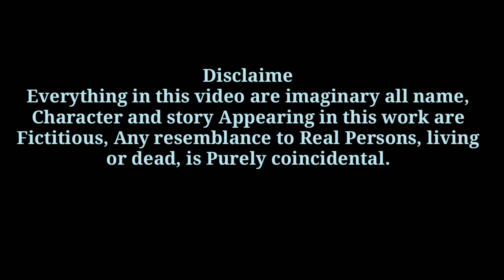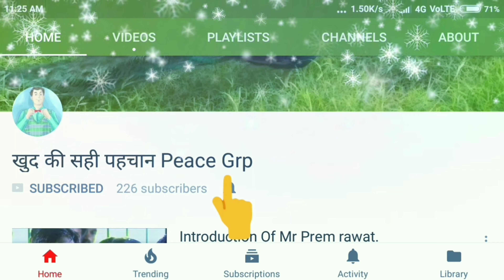कहानीयां । Railway station ki...Part-2👌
Dear listener Thank you For Being With us Always Need Your Support.

Direction - the team of "khud ki sahi pahchan"
Camera by:- ONKAR PANDEY
Edited & MIXING :- OM PANDEY
Sound & support-
Mukesh kumar , Priyanka Kumari

Sources and support:-
1. Local Cenerio & video
2. Special shooting Ranchi Railway station

IF U WANT TO FOLLOW OUR CHANNEL
THEN VIGIT-